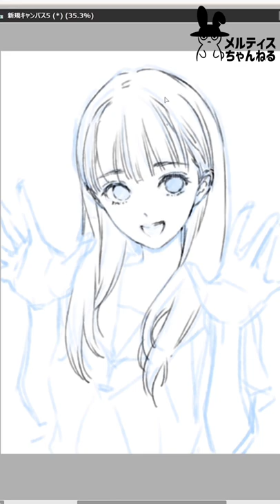岸田メルのショートドローイング vol.1